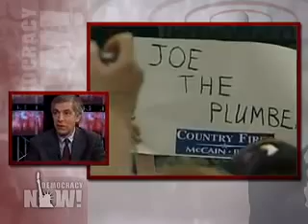"Socialist"- is not a smear!!-1/2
McCain Campaign Calls Obama a "Socialist" -- But Why is That a Smear?

As the presidential race enters the final stretch, the McCain campaign has been sharpening a new line of attack against Sen. Barack Obama: charging that his tax plan amounts to socialism. We speak to Harperâs publisher Rick MacArthur about whether Obama is a socialist and why being called one is considered a smear in US political culture. [includes rush transcript]